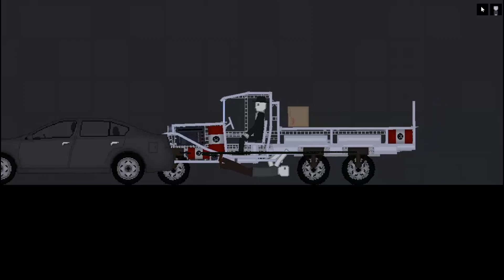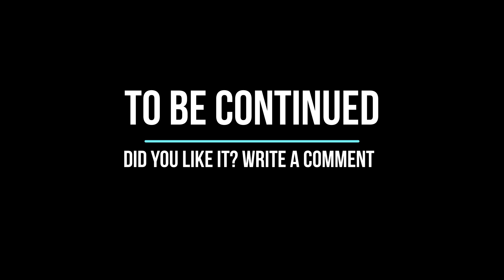Mafia vs Man in people playground (3)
Hello everybody! This is the third part of the series "Mafia vs. Man in people playground". In the last video, we got over 10 thousand views !!! Many thanks! Thanks again to all of you! I am still in a kind of shock. Happy viewing!